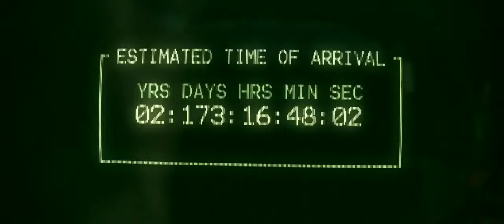Sound For Moving Image - E.T.A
This was my first group project on my Sound for Moving Image unit at university. Both me and my partner worked together to create an atmospheric soundscape using original sound synthesis, foley and field recording on a ready made animation called E.T.A. This animation was directed by Henrik Bjerregaard Clausen.

The audio for this is our own, but original credit should go to:

Director: Henrik Bjerregaard Clausen
Modelling & Character animation: Søren Andersen & Michael la-Cour
Original Music & Sound Editing: Rasmus Kudahl Kaae Munch

Winner: Best Animation Award - BreakPoint 2008, Germany
Winner: Best New Talent Award - Aarhus Filmfestival 2008, Denmark